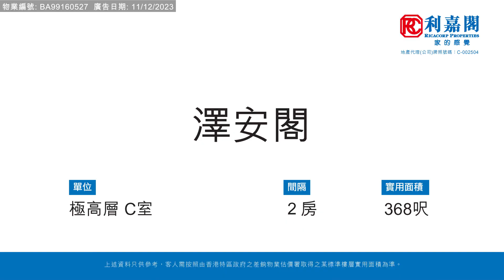【KOL睇真盤】 Toby Wong 筍盤推介：澤安閣 極高層 C室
KOL睇真盤 – Toby Wong 筍盤推介：
堅尼地城  澤安閣

物業地址：澤安閣 極高層 C室（物業編號: BA99160527）
實用面積： 368呎
間隔 ： 2房
賣點 ：高層靚海,  企理裝修, 1分鐘直達港大站